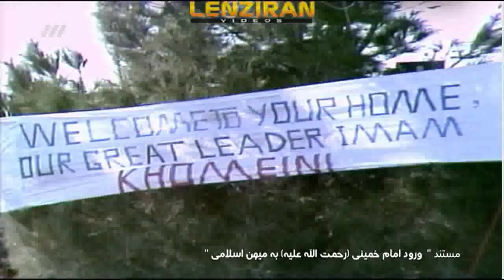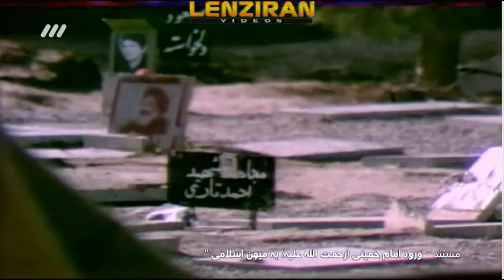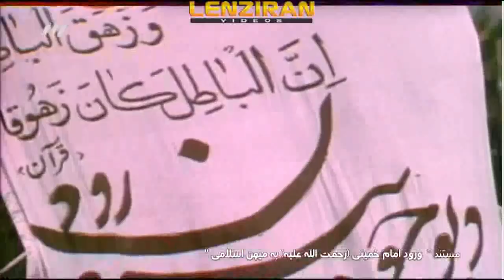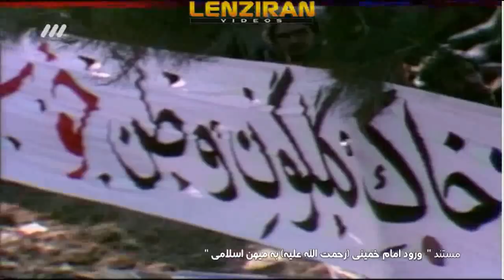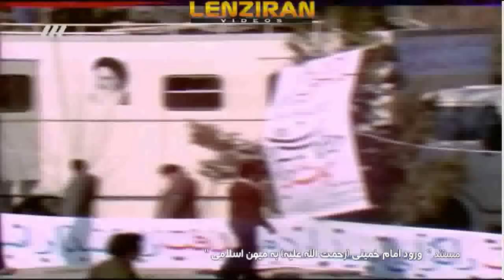Documentary about arrival of Ayatollah Khomeini and his speech in Behesht Zahra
Documentary about arrival of Ayatollah Khomeini and his speech in Behesht Zahra Watch related video about cheating generals and executed them